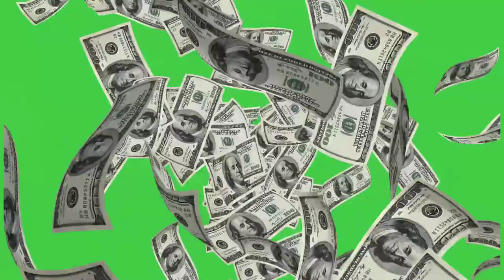كرومات تأثيرات رراوعة لتصميم يحتاجها كل يوتيوبر 🌿🌙🎶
كرومات الجوكر جاهزة لتعديل بدون حقوق 💗🎲🎃